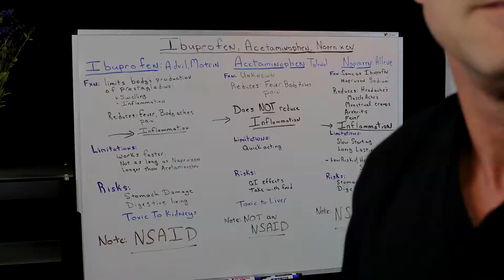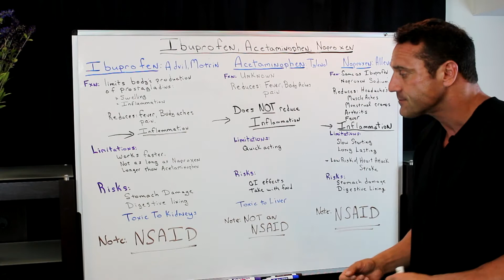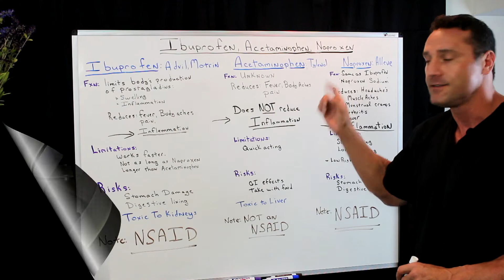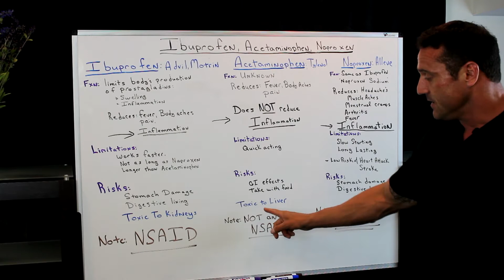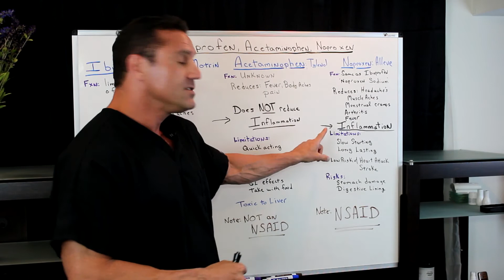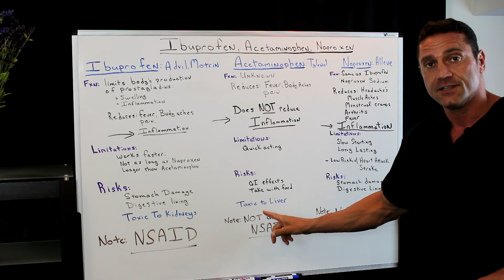What's The Difference Between Ibuprofen, Acetaminophen, and Naproxen?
Dr. Jawad talks about the difference between: Ibuprofen, Acetaminophen, and Naproxen.

When you have... You should take...
Headache Acetaminophen (Tylenol). It provides quick pain relief and is safer to take more for longer periods if your symptoms last.

Inflammation Ibuprofen (Advil, Motrin) and Naproxen (Aleve). The most common of the non-steroidal anti-inflammatory drugs (NSAIDS), ibuprofen or naproxen inhibits the chemicals that cause inflammation in the body. It’s the pick for things like sinus infections, arthritis, earaches and toothaches.

Fever Either. Some people find relief from acetaminophen, others from ibuprofen. If your fever is accompanied by an upset stomach, take acetaminophen. Ibuprofen and naproxen may make your stomach feel worse.

Muscle aches or strains Ibuprofen (Advil, Motrin) and Naproxen (Aleve). Its anti-inflammatory properties are better for muscle soreness and body aches that typically stem from inflammation.
Cold or sore throat Acetaminophen (Tylenol). Some studies show that acetaminophen relieves cold symptoms and a sore throat better than ibuprofen or naproxen.

Pain Either. Acetaminophen is a pain reliever. Ibuprofen or naproxen acts on inflammation, which can be the root of your pain. Take the one that provides you comfort and try the other pill if your pain persists.

Menstrual cramps Ibuprofen (Advil, Motrin) and Naproxen (Aleve). NSAIDs inhibit the production of prostaglandins, hormone-like lipids that cause your cramps. Acetaminophen only relieves the pain and doesn’t reduce your levels of prostaglandins.

26W276 Geneva Road  Suite C
Carol Stream, IL  60188